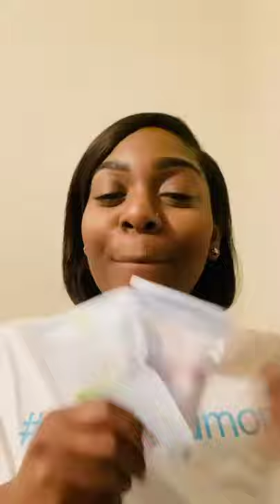Femme Detox Review!